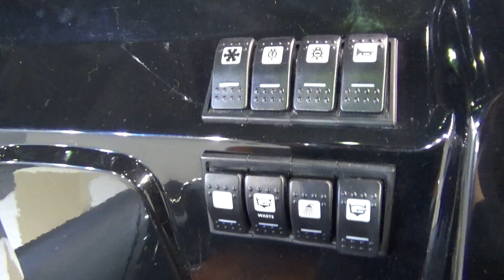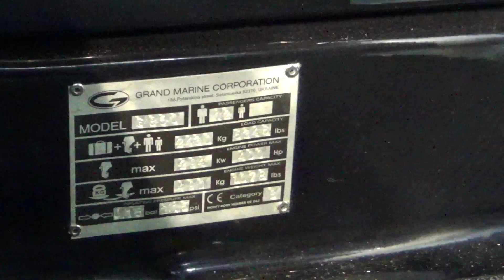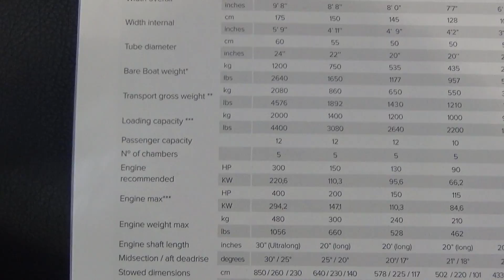Grand Golden Line G850L Exterior and Interior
2019 Grand Golden Line G850L inflatable boat seen from outside and inside. Overall length 8.50 m (27'11"). Internal length 6.40 m (21'0"). Overall width 2.95 m (9'8"). Internal width 1.75 m (5'9"). Tube diameter 60 cm (24"). Bare boat weight 1200 kg (2640 lbs). Transport gross weight 2080 kg (4576 lbs). Loading capacity 2000 kg (4400 lbs). Passenger capacity 12 persons. 5 chambers. Engine is 220.6 kW (300 hp). Max power 294.2 kW (400 hp). Engine weight 480 kg (1056 lbs). Engine shaft length 30" (ultralong). Midsection / aft deadrise 30° / 25°. RIB hull type.

The boat was shown at Eurasia Boat Show Istanbul 2019.